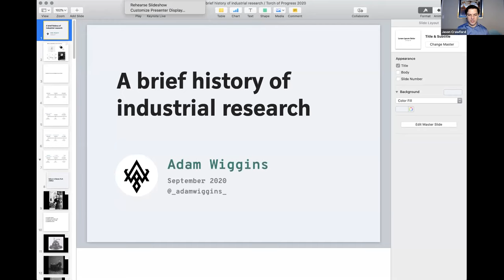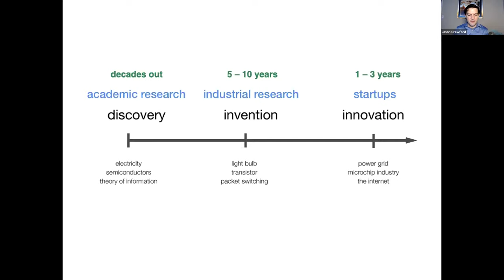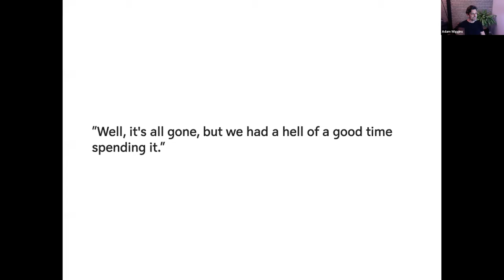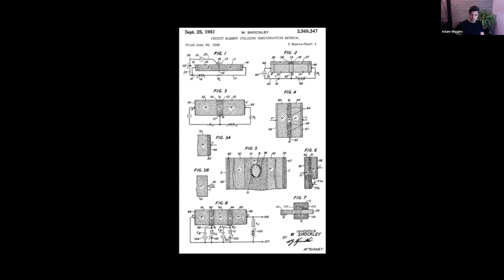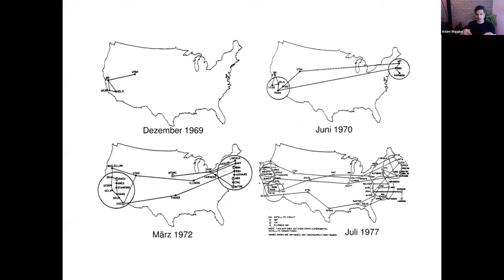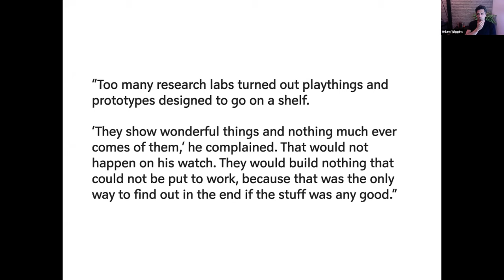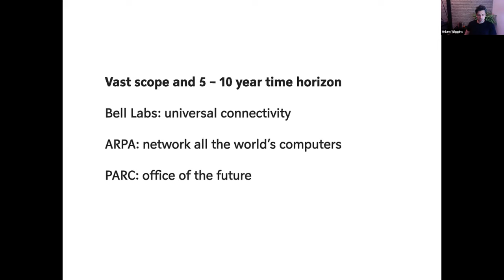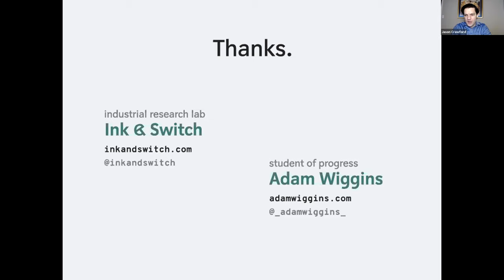The Torch of Progress — Ep. 13 — Adam Wiggins, Founder of Ink & Switch and Heroku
Join us for episode 13 of The Torch of Progress with Adam Wiggins

Key Discussion Points:
Thomas Edison, Bell Labs, ARPA, and Xerox PARC: what do all of these people and groups have in common? They are all pioneers of the industrial research model.

Basic science concerns itself with the search for truth, without any focus on how its findings may impact human existence. Business (even innovation ones like Silicon Valley startups) tend to put existing technology into practice, rather than inventing something new. Industrial research sits in the middle of this spectrum, seeking to find breakthrough ideas that have commercial applications on a five- to ten-year time horizon.

Adam walks through this history, which was a big influence for his independent research lab, Ink & Switch

Guest Speaker Adam Wiggins:
Hi, I’m Adam, and my mission is to improve computers and the internet in the service of human prosperity. Right now I’m building Muse, which turns your iPad into a tool for thought. In the past, I founded the Ink & Switch research lab and Heroku. I design products, build teams, write, podcast, and occasionally invest. I’m from California but have settled in Berlin.